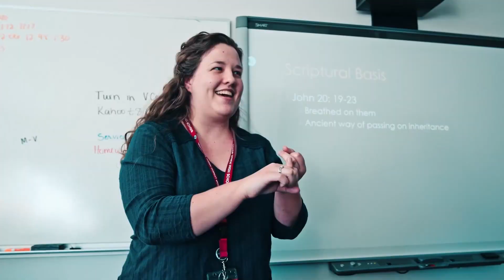Why BL? - Scheel Family